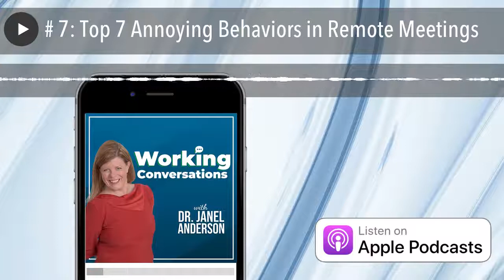# 7: Top 7 Annoying Behaviors in Remote Meetings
Zoom, Teams, WebEx, GoToMeeting . . . The platform doesn’t matter. What does matter is what people do on it. In this episode Dr. Janel Anderson recaps the seven most annoying habits of your coworkers (and maybe yourself!) and shares strategies for how to turn them around. From dominating the conversation to not turning on their camera to multitasking during the meeting, this episode brings you diplomatic tactics you can use to get your remote meetings back on track.

[3:07] #1 - The person who doesn’t know how to use the platform

[6:19] #2 - The loud eater who doesn’t mute

[9:19] To mute or not to mute?

[10:35] #3 – The multitasker

[12:47] #4 – The person who dominates the conversation

[17:47] Dr. Anita Woolley’s research on collective intelligence

[17:31] #5 – Not turning on camera

[22:06] #6 – Forgetting to take yourself off mute

[23:18] #7 – Being unprepared